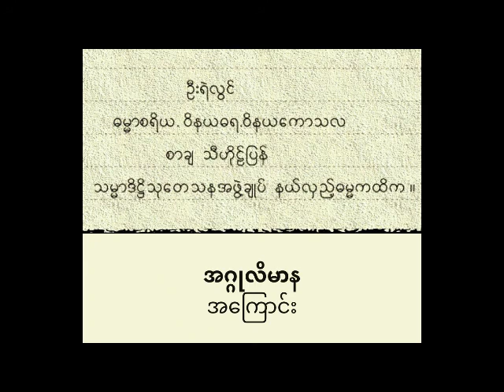ဦးရဲလွင် - အဂ္ဂုလိမာန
တောင်တွင်းကြီးနတ်မှီတောရ သျှင်ဥက္ကဋ္ဌ နှင့်
ဗုဒ္ဓသိပ္ပံ အရှင်ဝါသဝ တို့၏ တပည့်၊
သမ္မာဒိဋ္ဌိ သုတေသနအဖွဲ့ချုပ်မှ
ဦးရဲလွင် (ဓမ္မာစရိယ၊ ဝိနယဓရ၊ ဝိနယ ကောသလ) ဟောကြားသော
အဂ္ဂုလိမာန တရားတော်